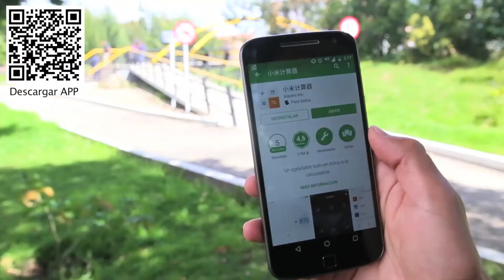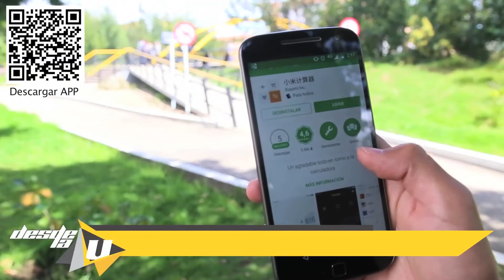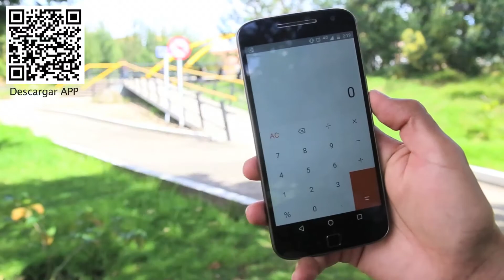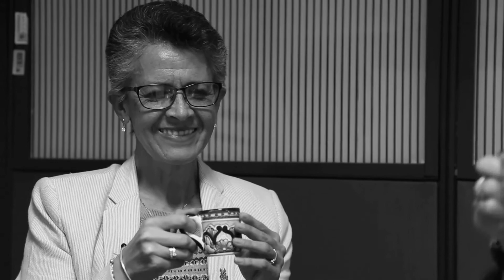UPTC Desde la U No 19 2017